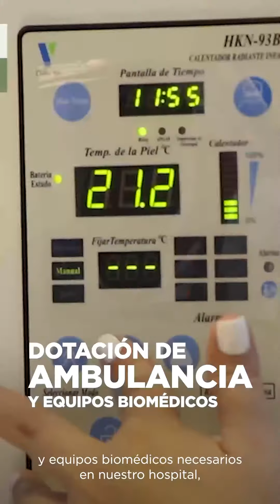¡En Caicedo UnidosLoLogramos! 👏💚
En Caicedo construimos más de 235 obras. Honramos esta historia de paz🕊️ y VIDA💚 con la ejecución de proyectos soñados por años. 👏

Sembramos ESPERANZA, UnidosLoLogramos. 💪